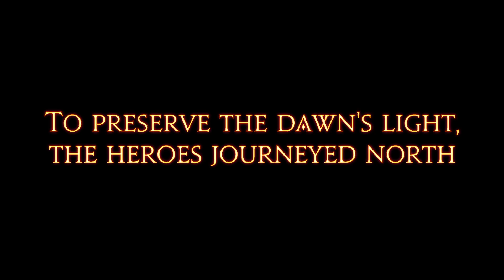Final Fantasy XIV S3 E12, S2 Recap Part 12: